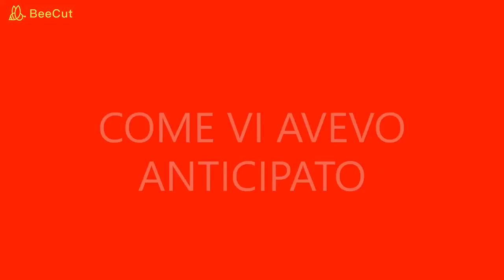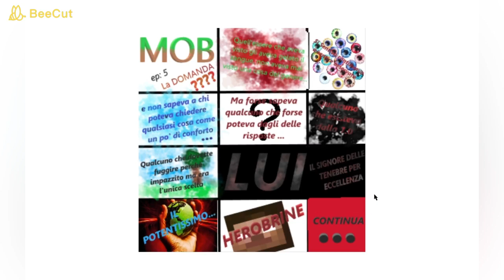minecraft mob ep. 5 - la domanda!!!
spero vi piaccai questo nuovo episodio del fumetto!